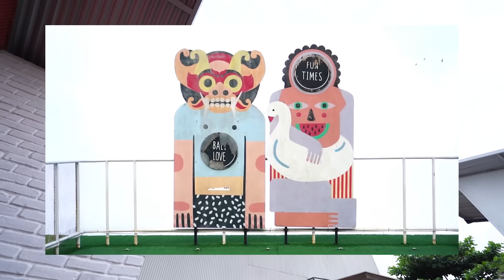GAWAT!! DRONE MENANGKAP RADIO MAN VS SKIBIDI TOILET LAGI BERTARUNG!!